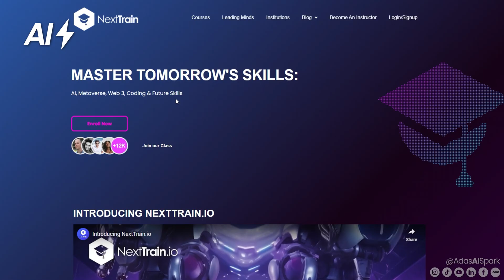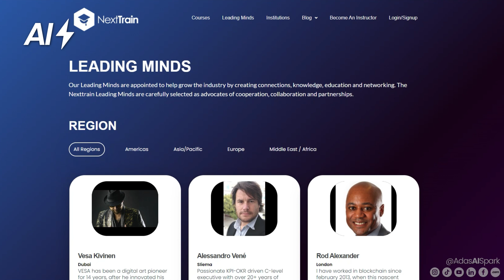Fast-Track to Tomorrow's Skills!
Join me as I take you on a tour of NextTrain, co-founded by tech education revolutionaries James Magee and Kristina Hall. Hop on the NextTrain, and let's shape tomorrow, together. Your journey to the future starts here!